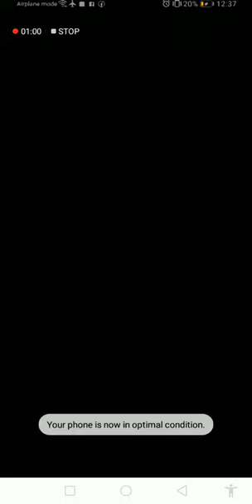NEW PAYING GAMES 2022 | ₱200 ARAW - ARAW | DONUTS MASTER